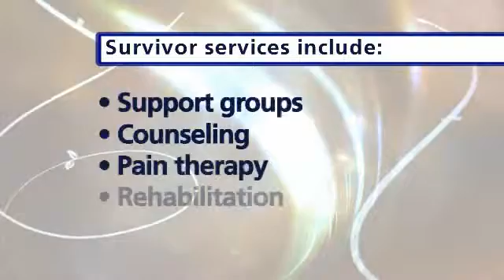Patient support services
KGW June 2011 Survivor Services Payne 60 - Roxanne Payne on the support services available for cancer patients at Providence Cancer Center.